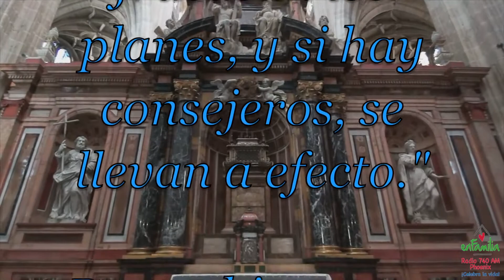Un Minuto De Sabiduría Con El Padre Jose Roman Flecha Proverbios-15, 22 (101)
Reflexiona sobre los Proverbios en la voz del Padre Jose Roman Flecha.

Imágenes de la Catedral De Nuestra Señora De La Asuncion Segovia, España